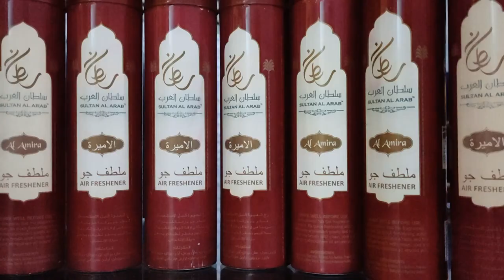New Products in Stock|Room fresher and perfume|Foundation of a successful business|Khareede aurbeche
In this video we are presenting new Products for the new season and for our customers to expand our selling range We are stocking room freshener and perfumes.
Satyajeet Gajrani(SSDN Traders)- A leading wholesaler and manufacturer offers all types of deodorants&perfumes, household items, electrical appliances ,cosmetics and body care products at best price.

Ghar baithe kare business

we offer discount 50-80% less on most of our products
we mainly sell deodorants & perfumes
we manufacture a lot of deodorants & perfumes
we usually buy & selll products & articles in bulk quantity and make monopoly of every product and then make them disperse in market.
we have a large variety of branded deodorants like Adidas, dove, engage,jovan,brut,park avenue, old spice, revlon,pepe jeans,spinz,armaf,axe,setwet,fogg,wildstone,denver etc.
we have body care products like hand wash,wipes,facewash,facescrub,creams,oils,lotions etc
we also have household items like stove,chimneys,floor cleaners ,detergents,cleaning cloths, etc
we also have electric appliances like iron,toasters,kettle,heaters,gyser,blenders,juicer,mixer,grinder etc.

all type of deodorants are available.

for direct delivery from our office or for any further information
for direct deliveries we offer a ample of offers and discounts to customers
Address - 353/1b Bagh kare khan Kishan Ganj ,gali no 2 ,gurudware wali gali
-near pratap nagar metro station
-near gulabi bagh
Delhi
pincode 110007